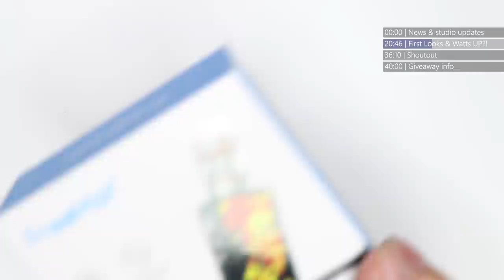Watts UP?! - Ep 242 - Health stuff, studio stuff and other...uhh...stuff.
Zero nicotine content liquid was used in this video.
In this week's Watts UP?! News on the channel plus minor changes to the way the review videos are done, shoutout's and BoxAway!

═╣ Watts UP Episode 242 ╠═

00:00 ◄ Studio and health stuff
20:46 ◄ First Looks & Watts UP
36:10 ◄ Shoutout
40:00 ◄ Patreon Draw

As always with a Vaping With Vic review, you know that I have tested this item for three to seven days, instead of reviewing it the day after it comes in...this channel always tests items first before reviewing.

Legal Notice

Vaping With Vic is a registered business in the United Kingdom.  The reviews fall in line with the United Kingdoms TRPR Act of 2016 under the relevant sections pertaining to ECig devices.

All reviews are recorded in a rented studio registered to the company.  Vaping With Vic does not work for any ECig company and is an independent reviewer and the reviews on the channel are not "paid for" or "sponsored" reviews.